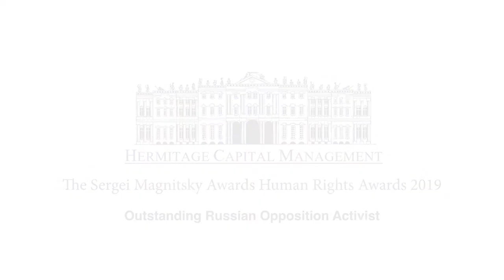The Magnitsky Human Rights Awards 2019 - Lyubov Sobol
Outstanding Russian Opposition Activist (2019)
Winner: Lyubov Sobol